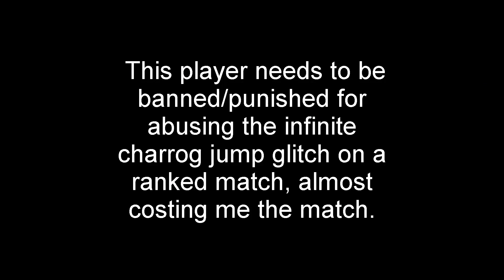Stick Empires AsePlayer (o) vs NS1133 (e bug exploiter)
I was ranking perfectly normally when I stumbled apond NoobSabiot1133, who ending up exploiting the charrog infi-jump glitch.